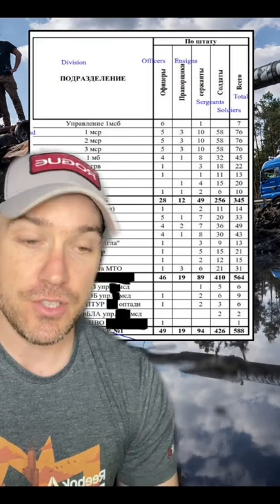The Actual Size of an Average Russian BTG: According to UA Intelligence